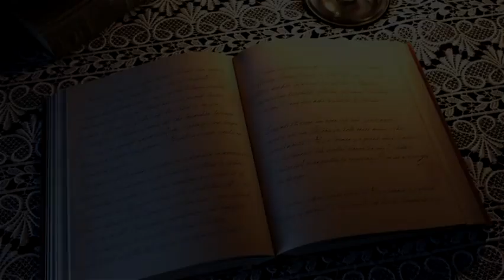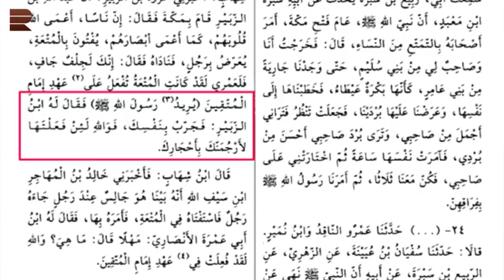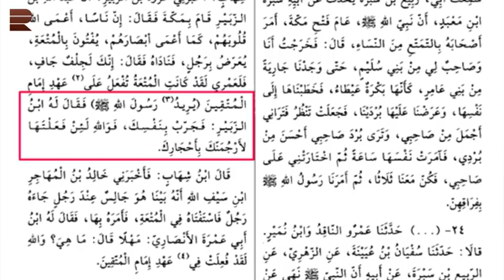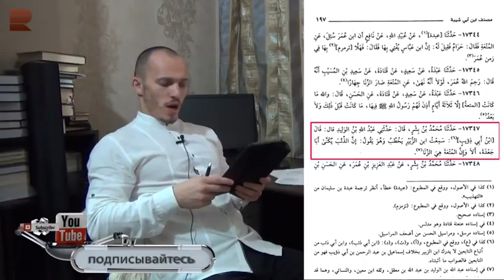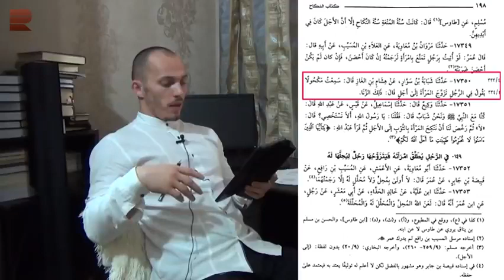Временный брак это прелюбодеяние Часть1